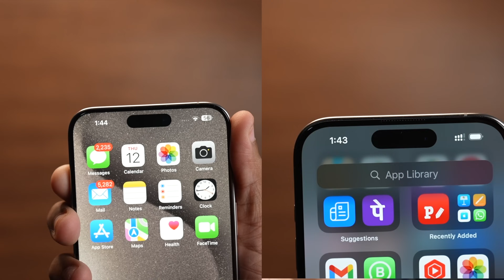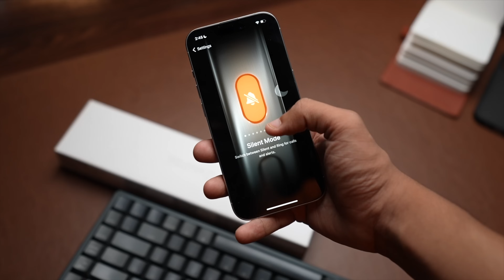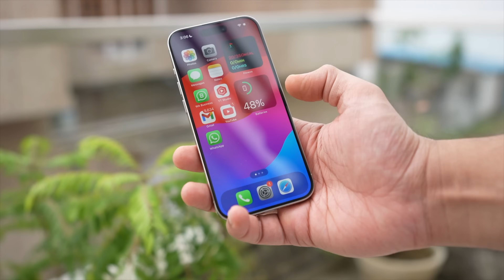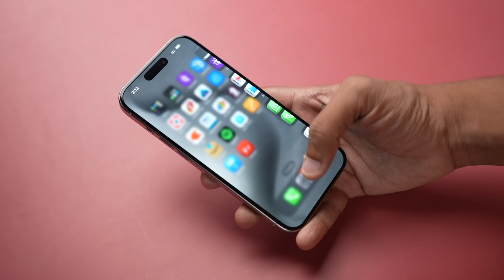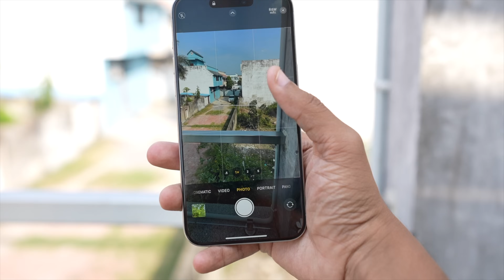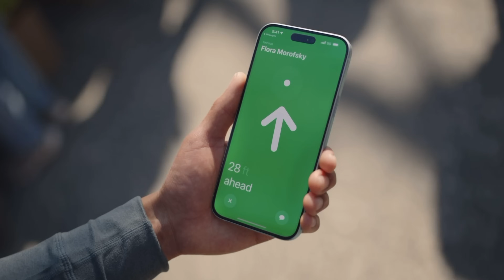iPhone 15 Pro Vs 15 Pro Max FULL COMPARISON in HINDI | KONSA LENA SAHI HAI? Mohit Balani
iPhone 15 Pro Vs 15 Pro Max FULL COMPARISON HINDI | KONSA LENA SAHI HAI? Mohit Balani
hey everyone,
in this video we are going to talk about iPhone 15 Pro and iPhone 15 Pro Max,
we will compare both the smartphones and find out ehich iPhone should you buy between these two.
Recommended Products:
Apple 20W Charger
iPhone 13

My Gears -
My Camera
intro - 00:00,
Price - 00:13,
Design & Build - 00:22,
Display - 02:40,
Chipset - 03:40
Battery - 04:50,
Camera - 05:50,
Speakers - 07:30,
Other features - 06:50,
Conclusion - 08:20 .